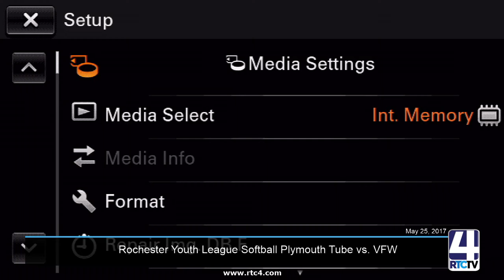Rochester Youth SB Plymouth Tube vs VFW 05-25-17